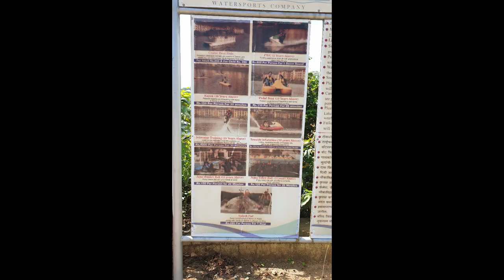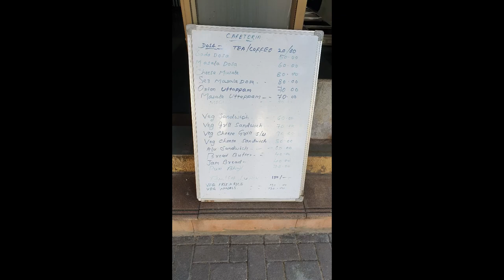LAVASA || A place to Remember || Davse Lake || Pune || Organic Vlogs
Visited in oct 21, fab place , must see if near pune ,mumbai. Picturesque , Serene, Scenic